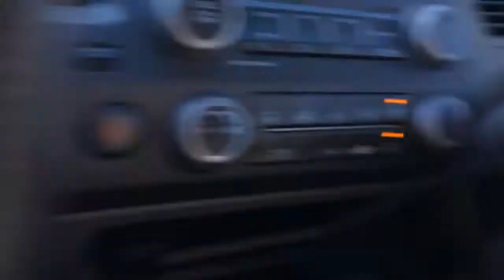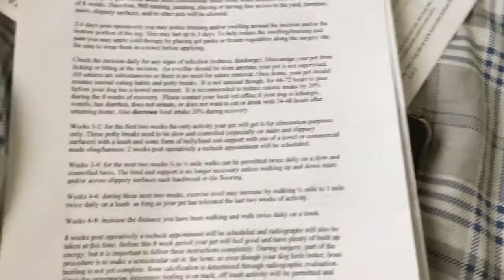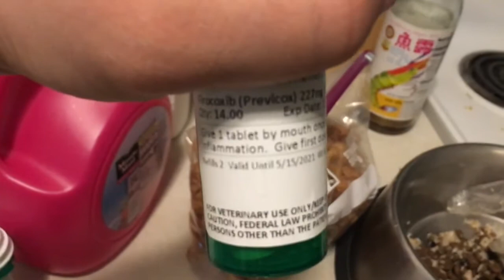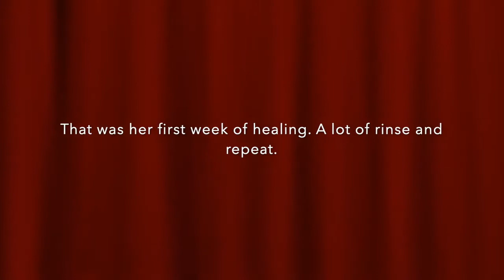Pitbull's Surgery. Road to Recovery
May 15 was the date that Sunday got her surgery. She received a TPLO (Tibial Plateau Leveling Osteotomy). She is currently recovering and really wants to play.

I also want to give a big thanks to everyone who donated for her surgery! It really helped us out a lot!

I hope you guys enjoy her road to recover and hoping she will be a normal dog by week 12!